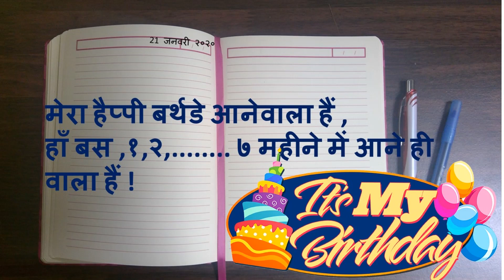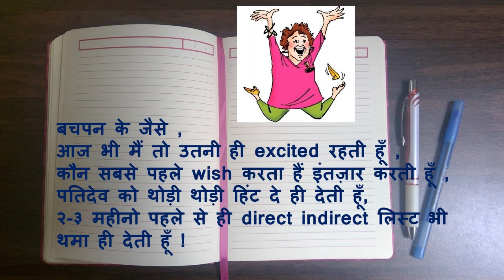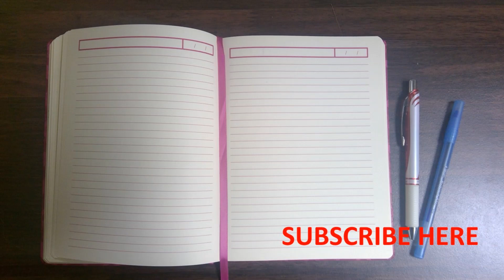मेरा हैप्पी बर्थडे आनेवाला हैं ............